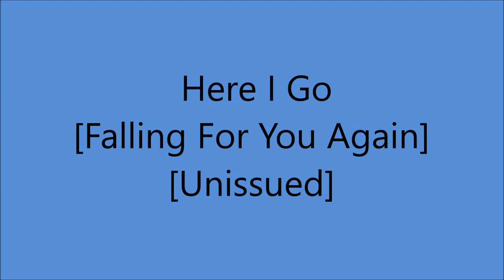Sonny James - Here I Go [Falling For You Again] - [1954].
[Written by  Sonny James - Chet Atkins]

Recorded 19 December 1954 - [no. 3617] -
Sonny James [vcl solo], Neal Jones [gt], Paul Buskirk [el mandolin],
Harland Powell [steel gt], Bill Noble [bass], Buddy Brady [fiddle],
Bill Simmons [piano]...Producer: Ken Nelson.

1957  1st. C & W Recording Artist on Ed Sullivan Show
1961 Star on Hollywood Walk of Fame
1967 Co - Hosted FIRST CMA Awards Show
2007 Country Music Hall of Fame